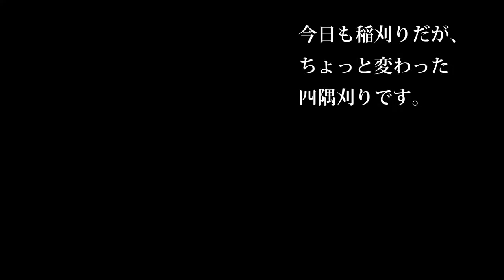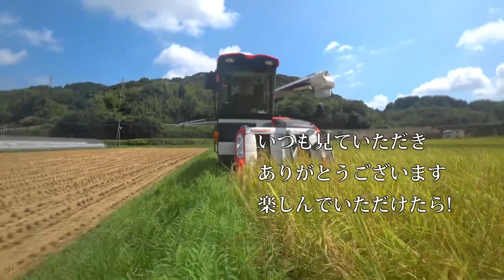【会社員実家農業手伝う】【特集】稲刈りスペシャル 02023四隅刈り垂直方向へ、ER470馬力で入り口方向が逆の場合は垂直方向刈りは！【農機具】【稲刈り】